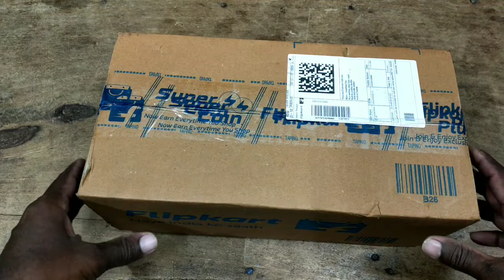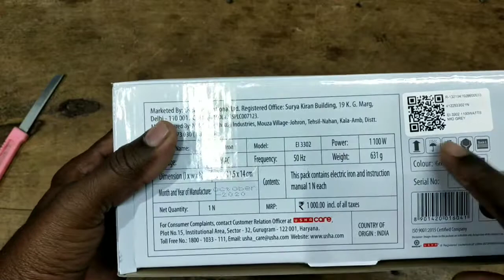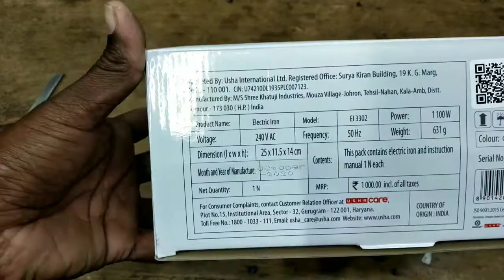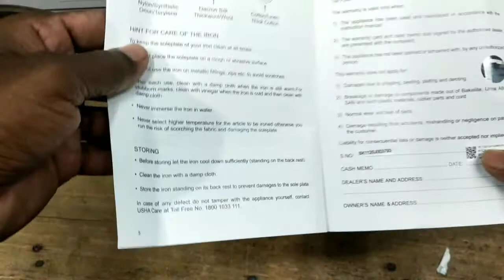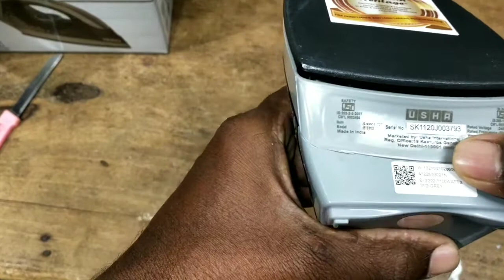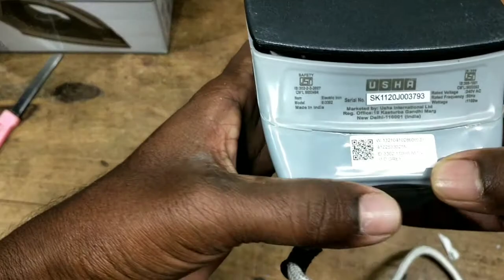Best iron box telugu|usha iron box for home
best budget iron box for home

For online buying👇

Bajaj iron box: